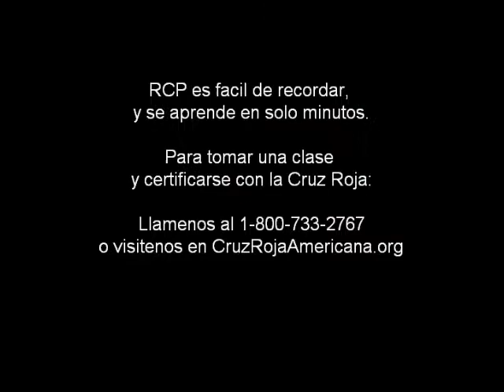CPRDayMiami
RCP es fácil de recorder, ¡y se aprende en minutos!.